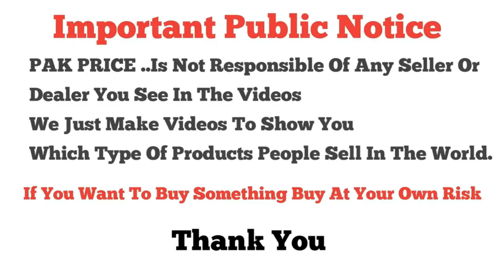Fresh Stock**Net Fancy Suits \ Bridal Design♥︎ \ Barat♥︎ \ Walima♥︎ \ Mehndi♥︎ \ Wedding Design♥︎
Shop Name | Net Variety
Shop No 10 11 Midway Centre 6th Road Rawalpindi